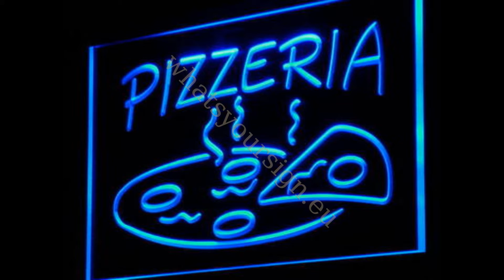Pizzeria - LED neon light sign display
Pizzeria - LED neon light sign display made of the highest quality transparent plastic and bright colourful lighting. It looks exactly the same from every angle thanks to the carving with the newest 3D laser engraving technology.